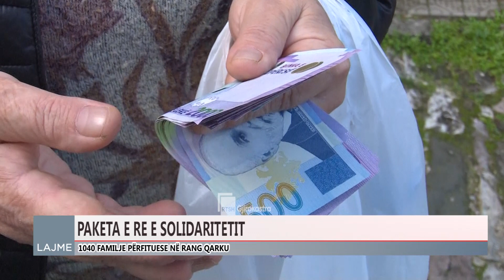PAKETA E SOLIDARITETIT, 1030 FAMILJE NË QARK PËRFITOJNË BONUSIN